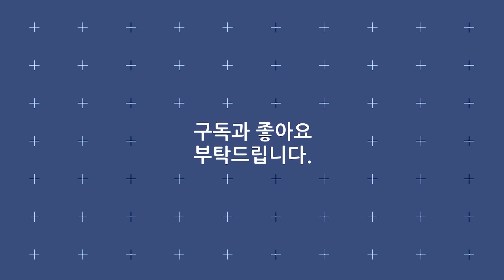윤서령 《척하면 척이지》 2021 신곡 - MBC가요베스트 신안자은도 1부 220716 [고화질 / 고음질]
· 가수 : 윤서령 ( 10대 트로트 가수왕 / 토롯전국체전 / MBC편애중계 )
· 곡명 : 척하면 척이지 ( 작사 작곡 / 알고보니 혼수상태 )
· 프로그램 : MBC가요베스트 신안자은도 1부
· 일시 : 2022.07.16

가사
척하면 척이지 왠 말이 많냐?
당신과 나 실과 바늘이야
눈만 봐도 척척척 말 안 해도 척척척
통하는 사이인거야
죽이 척척 맞는 사람 당신인거야
어디 갔다 이제야 나타난거야
바람 속을 가르는 저 연처럼
당신 없이 날수가 없고
밤바다를 비추는 등대처럼
당신 없이 갈 수가 없어
필이 완전 오는 사람 괜찮은 사람
마음 열고 내 모든걸 보여줄 거야